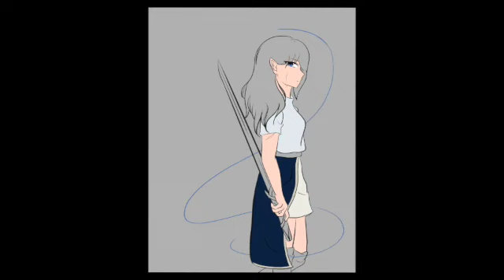OC Speedpaint | Hiromi (re-draw)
heyo, yes im back been dead from life but im here hi lol
I've been working on all of my oc's backstories and main plots and arcs for the series that i'm writing/drawing
here's info abt Hiromi if you want im gonna work on stuff now bai -_-

Name: Nakano Hiromi
Age: 16
personality
- she comes off as cold and very straight forward to the point that sometimes she really blunt and doesn't sugar coat anything (like if ur acting stupid not un-purpose she won't kindly tell you to stop cause you're going to embarrass yourself, she is going to tell you straight up what you’re doing wrong and just say like "your being stupid rn so stop" in like a monotoned voice lol
- though it might seem like she doesn't care bc she usually wants to be left alone
- she shows emotions in rare situations, basically she doesnt know how to express herself and had very bad social skills
- Hiromi has a younger sister Mizuki that is 7 years old, and she is very protective of her sister if you so much as make Mizuki cry like youre dead, no apologies, youre gone lol
- She is basically the powerful character with little emotions Hiromi doesn't like to let the others know, but she observes them and most of the time can tell if smth is bothering them, and bc she isnt good at "comforting" ppl she tries in her own ways (like taking them to do their fav thing or training) or gives them a secret gift that doesn't have her name on it (cause she doesn't like attention)

welcome to the end of the description now go sleep -_-